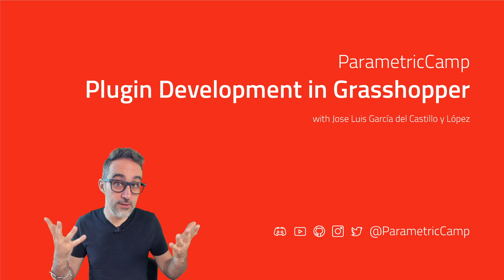1.1 Welcome to "AI/ML Grasshopper Plugin Development" (IN PROGRESS)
In this video, I introduce the new playlist "AI/ML Grasshopper Plugin Development," where we will together build "Brain," a Grasshopper plugin for interfacing with AI and ML APIs. In this video, I discuss what we will learn, present prerequisites, and give you some advice on how to follow the course.